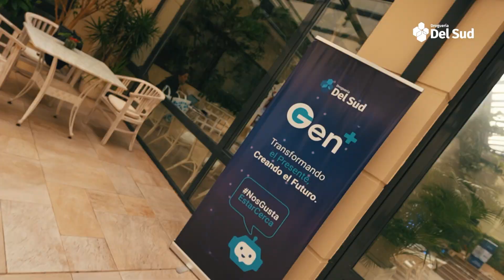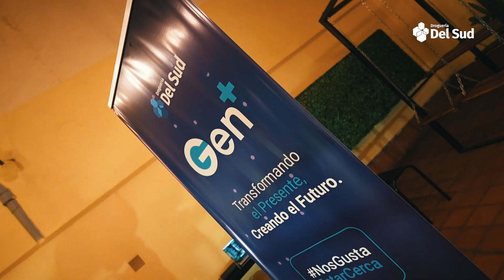Gen+ 2024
Durante el mes de junio tuvimos un espacio exclusivo de capacitación para nuestros jóvenes clientes. Fueron dos días donde combinamos Innovación Tecnológica, Inteligencia Artificial y Gestión aplicados al modelo de negocio de farmacia. Una oportunidad única para intercambiar experiencias, aprender y conocer colegas.